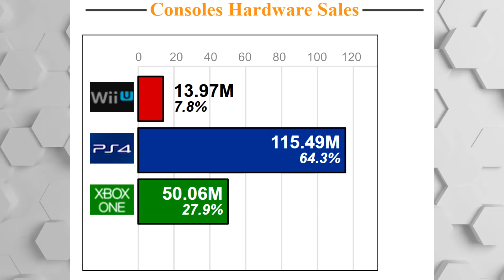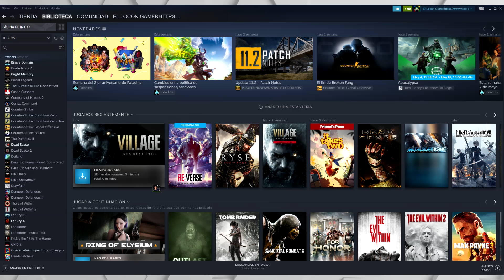JUDGMENT PS5 VS XSX | UBISOFT: ADIÓS AAA HOLA F2P | LOS XBOXERS NO COMPRAN JUEGOS | 20 AÑOS DE HALO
00:00 | Intro
00:25 | Project Zero, la saga de terror regresa
02:27 | Creadores de Life is Strange han rechazado ofertas de adquisición
04:15 | Tranquilo, el siguiente Battlefield sí llegará a Xbox One y PlayStation 4
05:33 | Ubisoft dejará de sacar tantos juegos AAA y se enfocará en lanzamientos free-to-play
07:08 | Valve Boss Gabe Newell insinúa que los proyectos de PS5 y PS4 podrían anunciarse este año
08:04 | Halo cumple 20 años
09:52 | Resident Evil Village se vende mejor en PS5, PS4 con 80% vs 20% en Xbox
13:00 | Judgment | PS5 vs Xbox Series X | Comparativa Gráfica & FPS